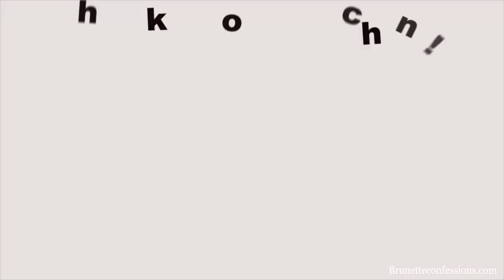How To Approach A Girl At The Gym Properly